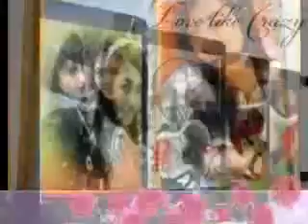Selalu sayang D'paspor